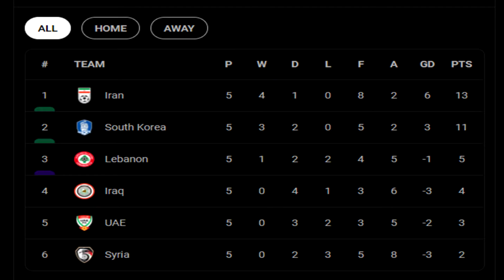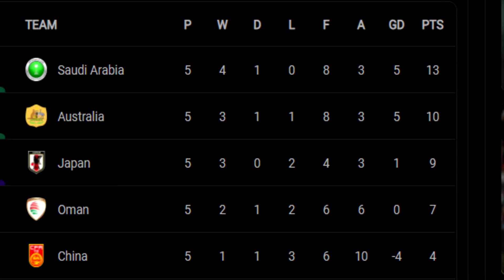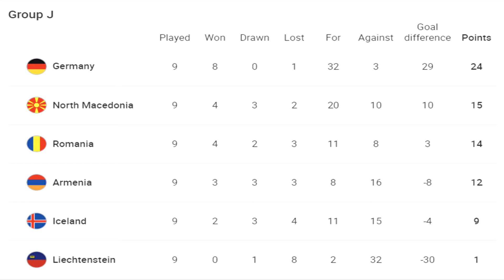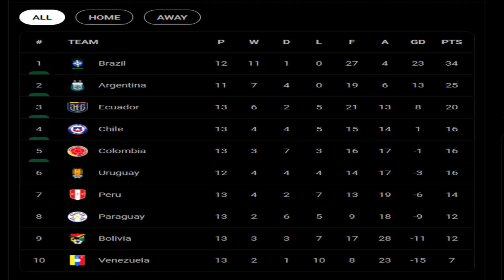ผลบอลเมื่อคืน 12 พฤศจิกายน 2564